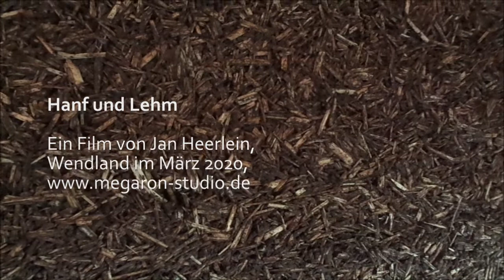Hanf und Lehm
Ökologisches Bauen mit Stampflehm. Zur Befüllung der Installationsebene und als Putzträger für Lehmputz. Anwendung in einem Neubau in Holzständerbauweise.